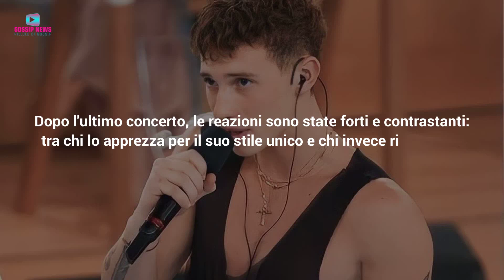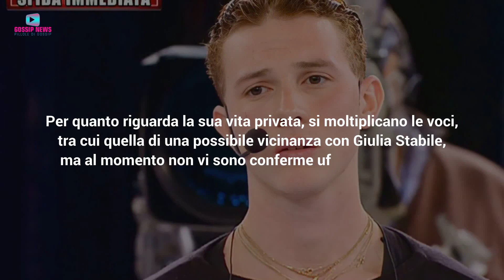Amici: Wax da Spettacolo Ma Divide il Pubblico!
Esplode la bufera sul cantante Wax lanciato da Amici. La sua ultima esibizione ha diviso il pubblico tra sostenitori e detrattori. Ecco cosa è successo!